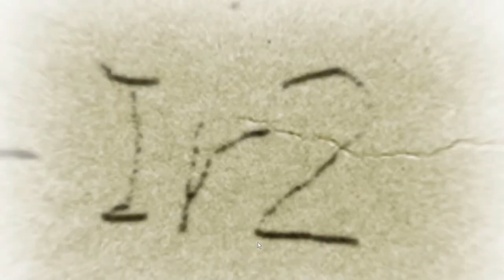THERE'S A DELUSION BUTTON?!?!?! | Chaos;Head Noah Gameplay Episode 4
In this Chaos;Head Noah episode: This episode may have made me bipolar...I'm still recovering. Why would the button betray me like that? I trusted the button for science and it did THIS to me. Aside from the elephant in the room, Yua is my thread of hope of having anything wholesome in this game so far so I will stand by her until she inevitably kills us like the yandere she probably is...because she has to be, right? It's just too perfect and I'm not allowed to have nice things. I suppose we'll have to see. But for now, she's my favorite lol